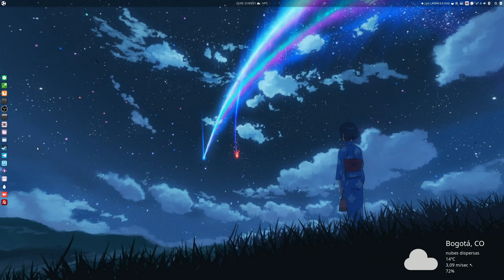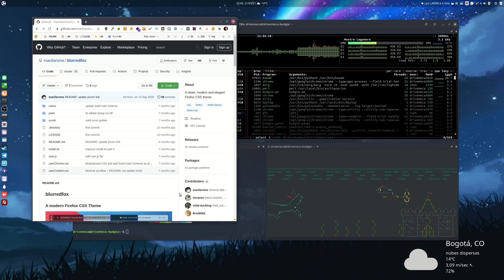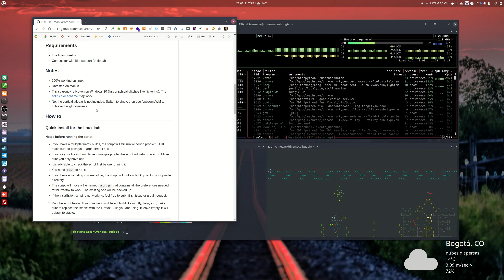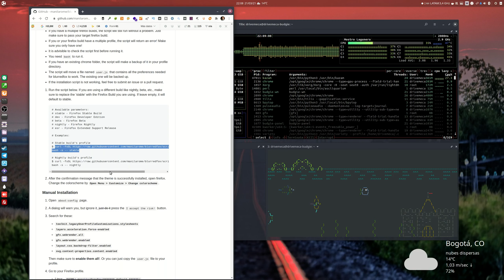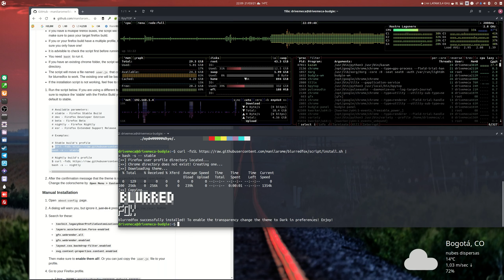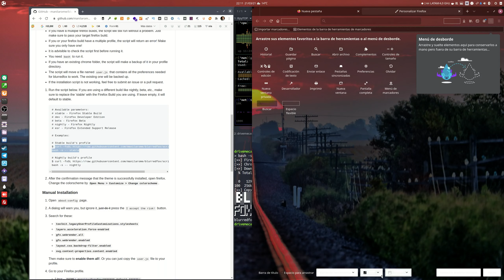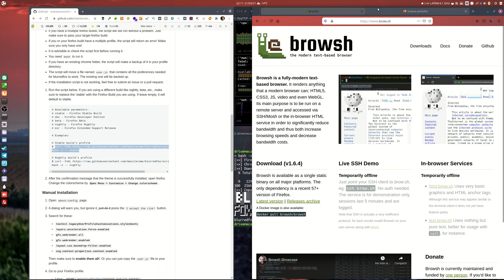Personalizar Firefox - Tema blurredfox en Linux